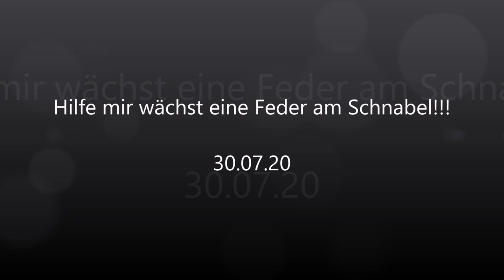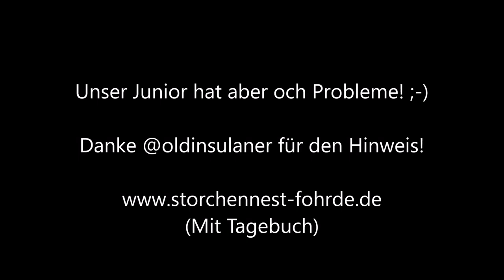Hilfe mir wächst eine Feder am Schnabel!!! 30.07.20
Unser Junior hat aber och Probleme! ;-) Danke @oldinsulaner für den Hinweis!» Mehr Infos zu den Storchennestern in Fohrde und den Live Kameras findet ihr